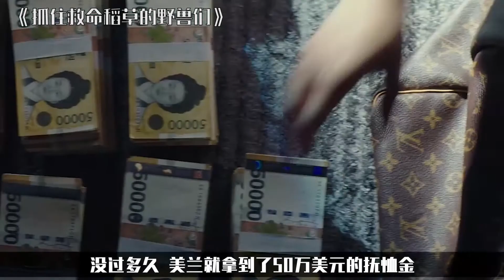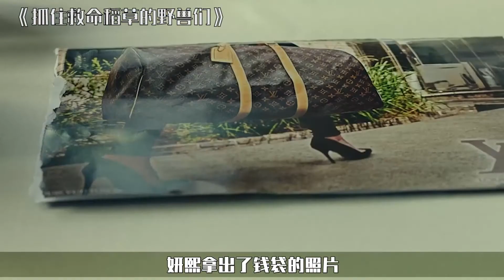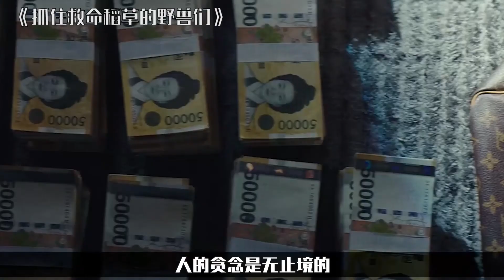【怪小妹】一场家暴引发的灭门惨案，有钱谁都不能信，韩国烧脑犯罪片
《抓住救命稻草的野兽们》是由金容勋执导，全度妍、郑雨盛主演的悬疑惊悚电影。该片改编自曾根圭介的同名小说，讲述有着各自不同欲望的人们以抓住最后一根稻草的心态做出了选择，并最终导致了难以想象的结局。影片于2020年2月21日在韩国上映。